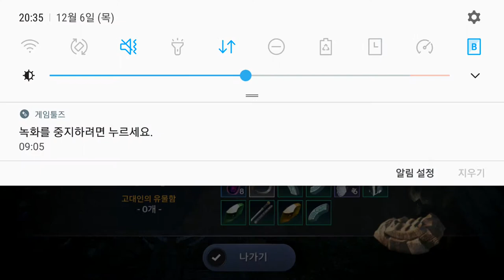검은사막 모바일 12 06 각성 로그인 Black Desert M